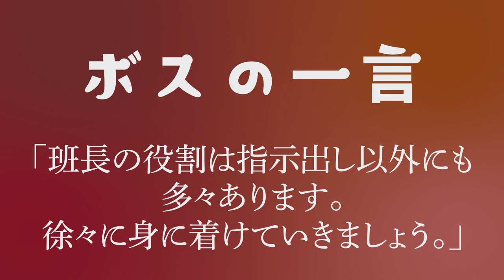初めての班長を経験する新人荷揚げ屋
今回は石膏ボード363枚を3人でロングスパンエレベーターにて荷揚げしました。
サムくんは初めての班長をしており、初々しい段取りで現場をまとめています。
狭所でのロングスパンへのボードの積込み、ガラス戸の養生や二人組でのボードの置き方について理解が深まる内容となっています。

ヘビーワーカーズ東京では「きつい仕事を楽しく無理なく安全に」をモットーに建築現場での活動をお伝えしていきます。
This time, 363 gypsum boards were unloaded by a long-span elevator by three people.
Sam is the first team leader to organize the site with a fresh setup.
The contents will deepen your understanding of loading boards into long spans in narrow spaces, curing glass doors, and placing boards in pairs.

At Heavy Workers Tokyo, we will tell you about our activities at the construction site with the motto "Enjoy hard work, reasonably and safely".
目次▼
0:34 残材移動
1:30 本日の作業内容
3:27 初めての班長
4:18 休憩
5:41 作業再開、ボードの揃え方
8:59 2人組でのボードの受け取り方